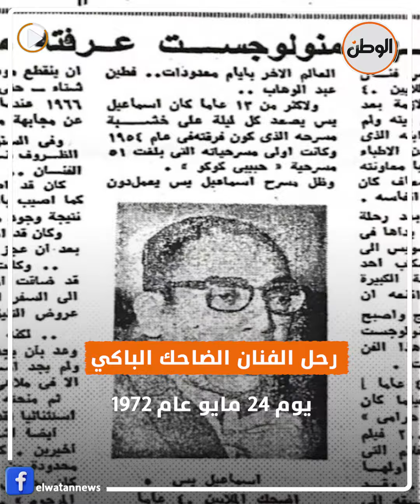تفاصيل اللحظات الأخيرة في حياة إسماعيل ياسين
ذكرى رحيل أبو ضحكة جنان.. تفاصيل اللحظات الأخيرة في حياة إسماعيل ياسين